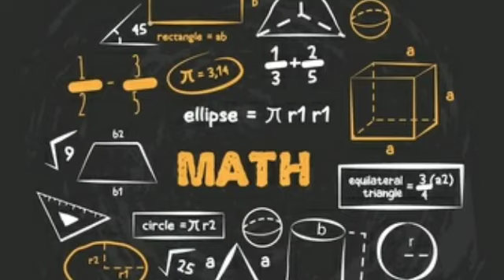Facts about maths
Let's learn something interesting